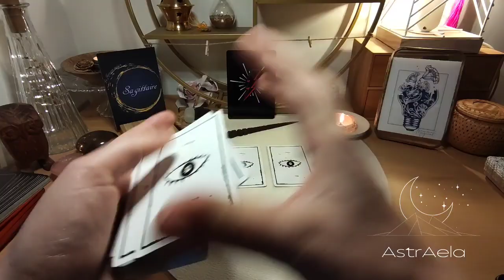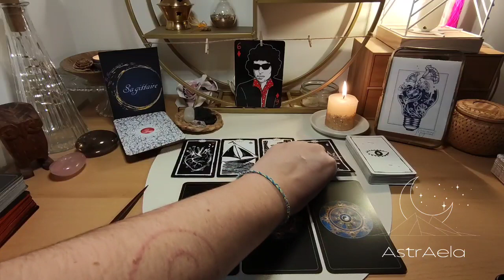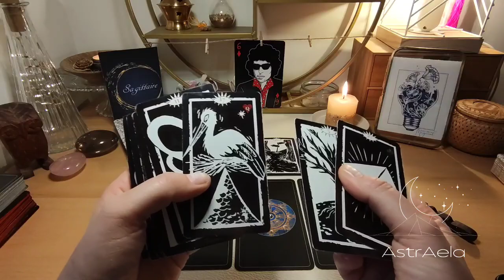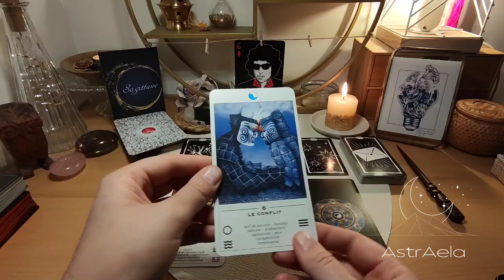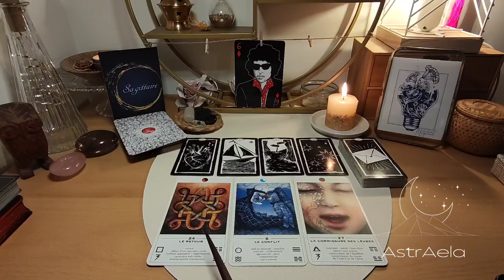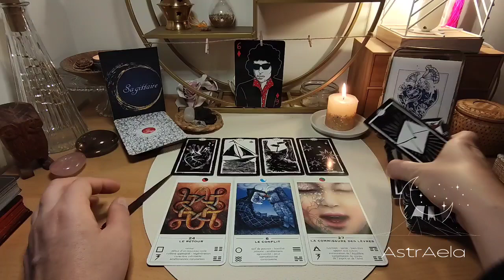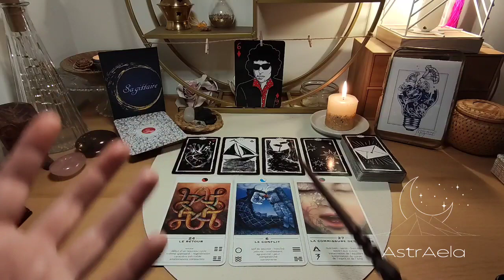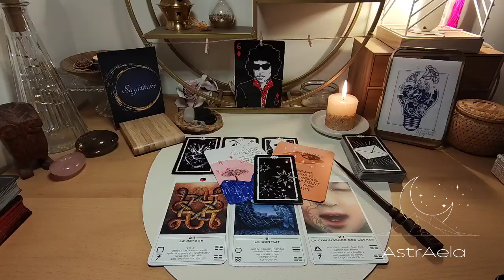Oracle Décembre 2022 Sagittaire✨guidance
Oracle du mois de Décembre 2022 pour le signe Sagittaire ✨

À très vite !